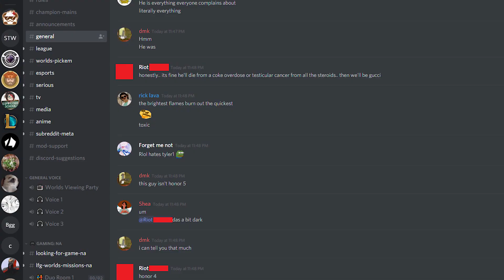PUBG als Netflix Serie!? | NEWS.doc #1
Die erste Folge NEWS.doc mit Floid und es geht gleich richtig krass los. PUBG eventuell bald als Comic oder Serie und was ist mit der künstlichen Intelligenz in Videospielen? Sind wir bald alle verloren?

PUBG soll verfilmt werden!

Wenn dir dein User-Name zu peinlich ist...

Das Dragon Age Buch!

Hier übrigens der Link zum Shop mit den Ubisoft Games & exklusiven Collectors Editions

Hilfe bei Grafiken & Schnitt: Jan Kalitowitsch & Oliver Dombrowski!!! Ihr seid eh die Geilsten!